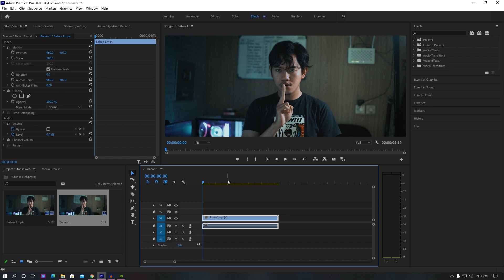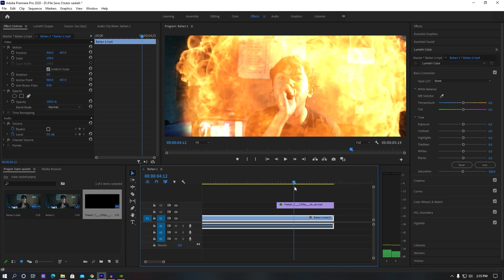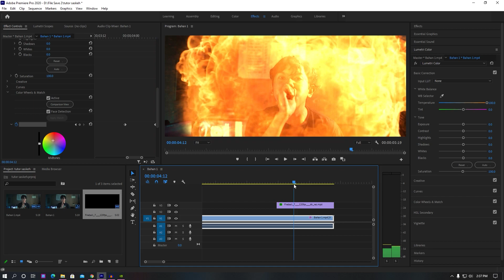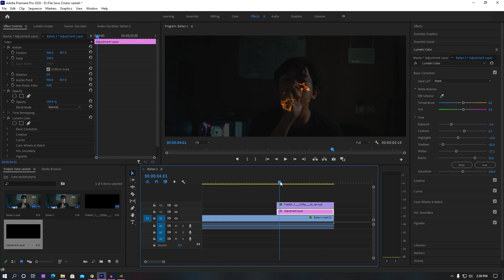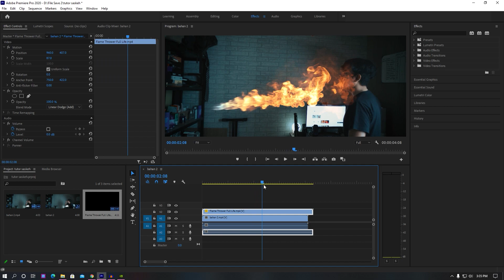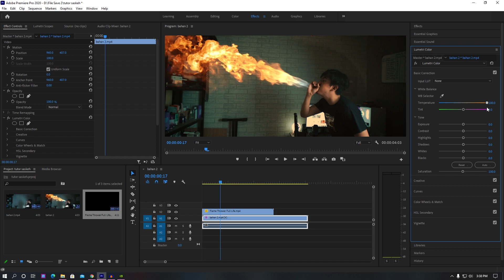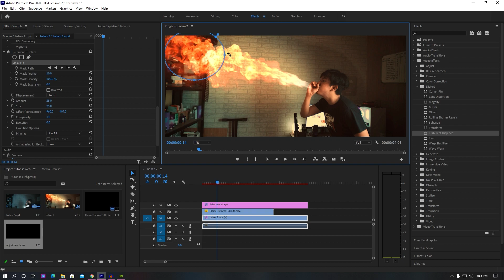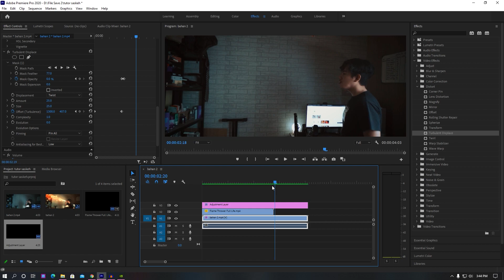Bikin VFX Fireball Kayak SASUKE - Adobe Premiere Pro